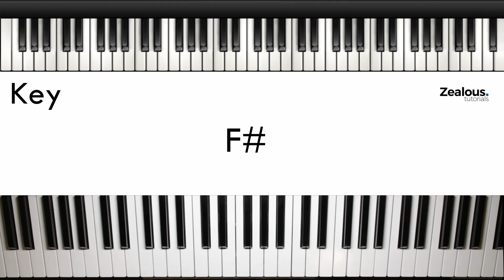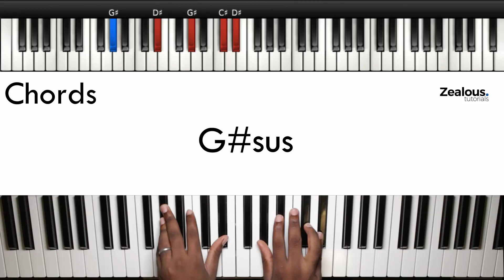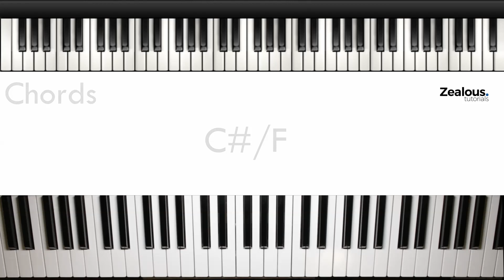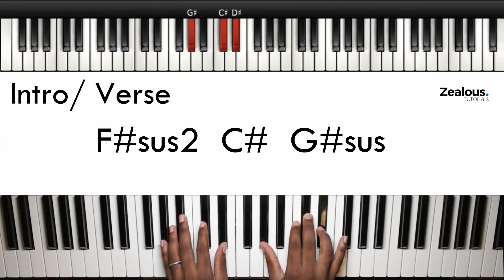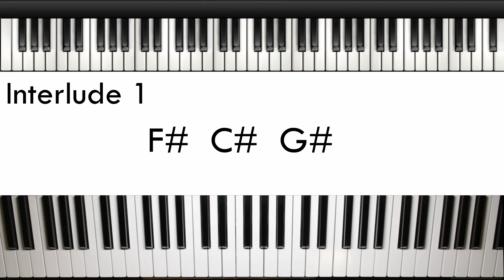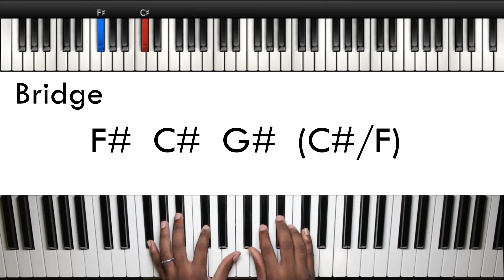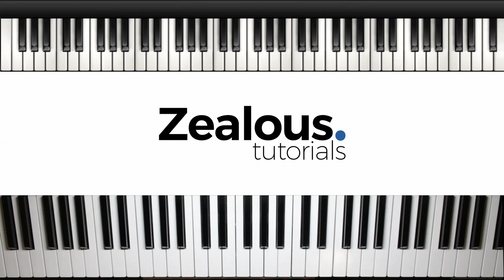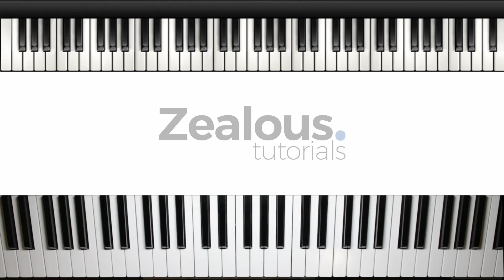Lord Send Revival - Hillsong Young & Free || Piano Tutorial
Piano Tutorial of Lord Send Revival by Hillsong Young & Free